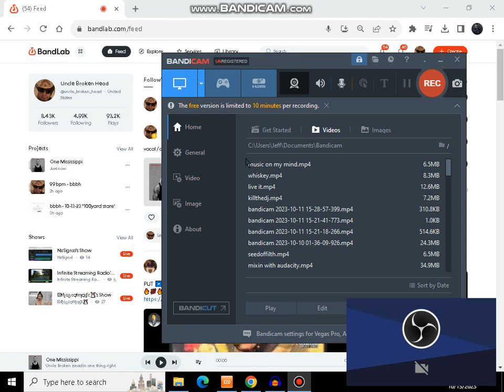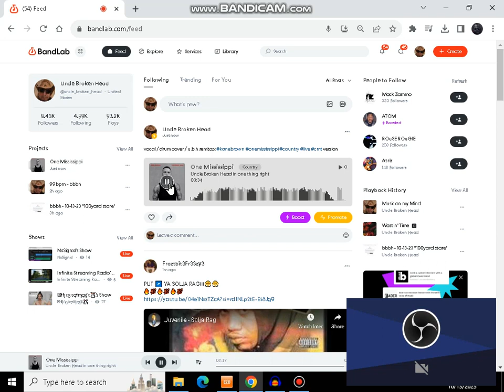one mississippi - (drums & vox cover) Kane Brown - U.B.H. remixxx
vocal /drums cover / remix